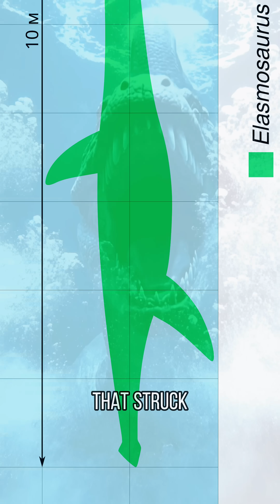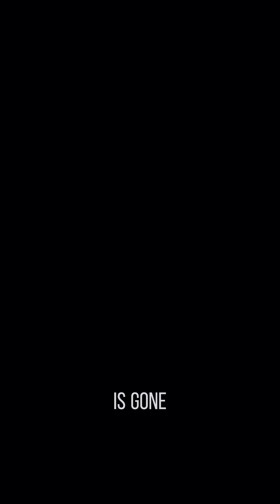Why Kansas Was Once The Deadliest Ocean On Earth 🌽🦈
This wasn't an ocean. It was a cage match. 80 million years ago, the Western Interior Seaway turned Kansas into "Hell's Aquarium".

It was the deadliest neighborhood in history. You had the "Ginsu Shark" (Cretoxyrhina) that sliced through bone , the Elasmosaurus striking from the dark , and the Xiphactinus—a predator so greedy it died trying to swallow prey whole.

This fossil proves that in this ocean, you didn't chew. You conquered.

Watch the full linked video for more.